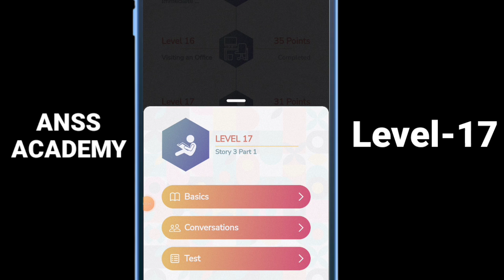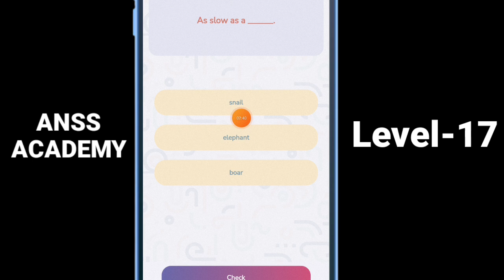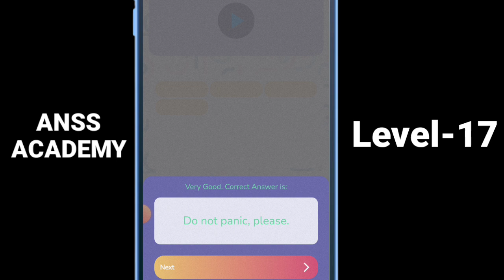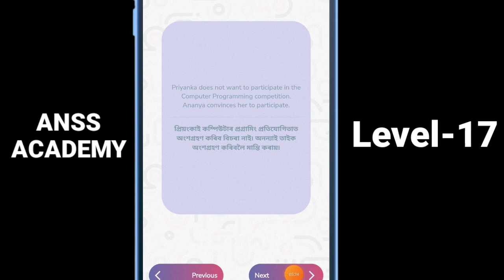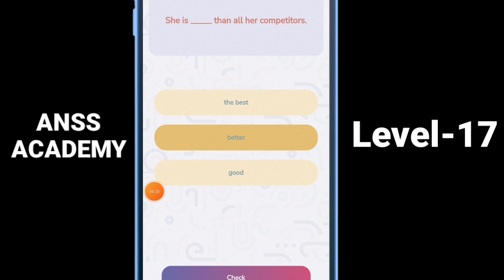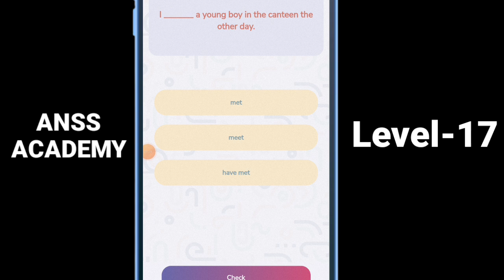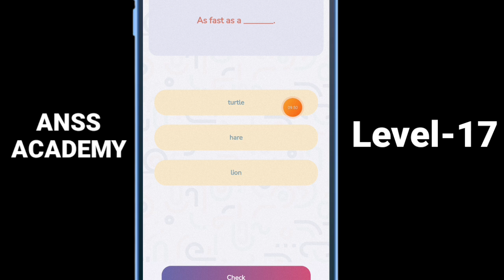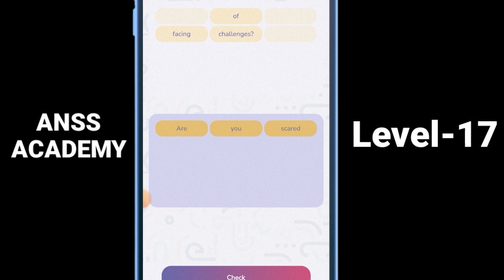Seba spoken english App, Level-17 //Online exam// @anssacademy8554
seba spoken english level 17